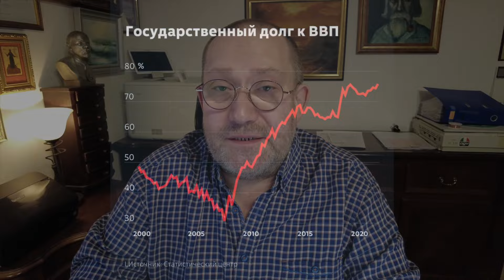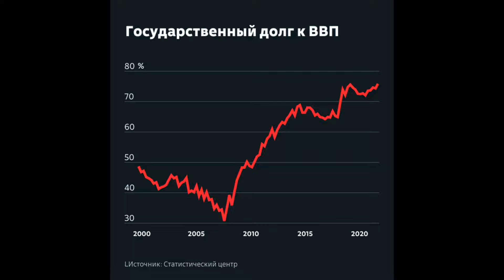Байки из Котки. 311 = Котка сегодня: мгла, туман и штиль